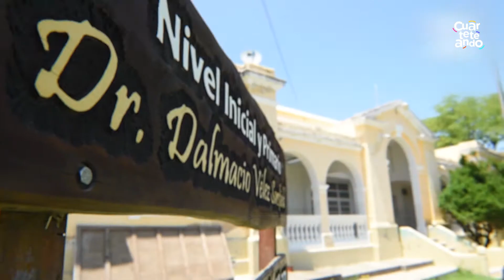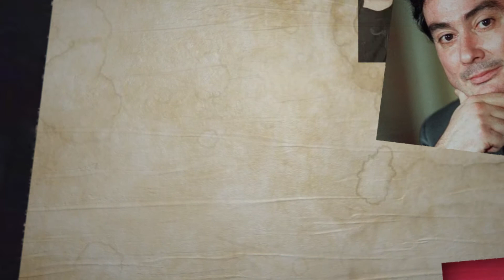La palabra de Gary: las mejores entrevistas del "ángel que canta"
A 20 años de la muerte de Gary, recordamos al cantante en entrevistas que dio en Telemanías y Ritmo Punta (El Doce).